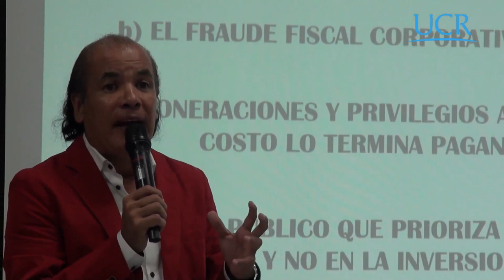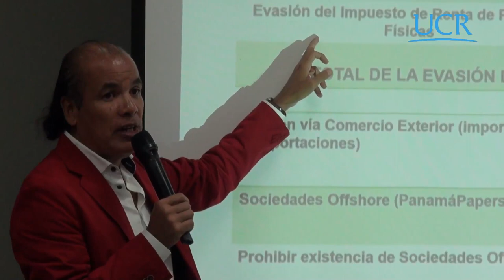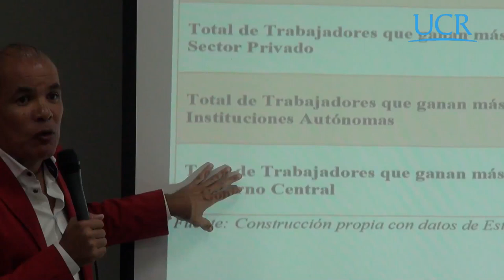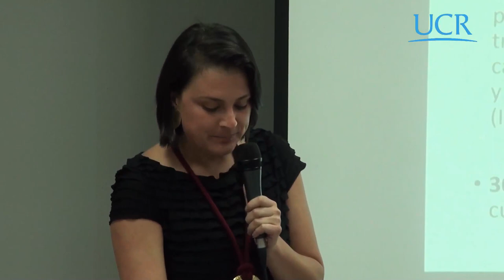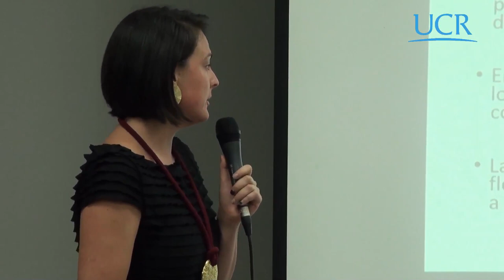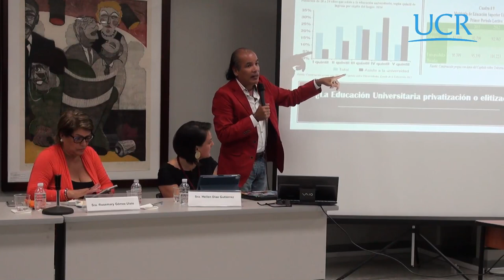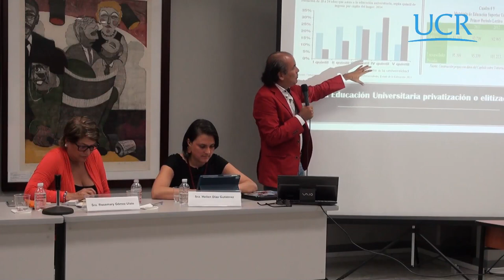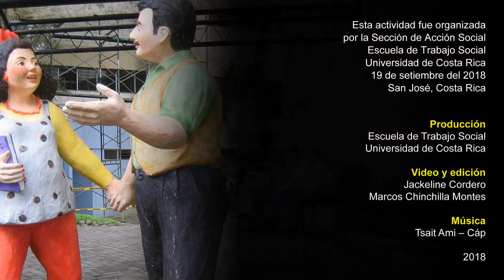El Combo Fiscal: origen, implicaciones, opciones y tensiones.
En esta intervención sobre el tema del Combo Fiscal, Jorge Coronado, Heilen Díaz y Rosemery Gómez dan cuenta de las implicaciones del mismo, y del alcance que ha tenido la Huelga Nacional que adversa el proyecto social. Esta actividad académica es un esfuerzo de la Escuela de Trabajo Social de la Universidad de Costa Rica por debatir las implicaciones del proyecto de ley N°. 20580, y conocer con detalle cómo afectará la calidad de vida de millones de costarricenses.